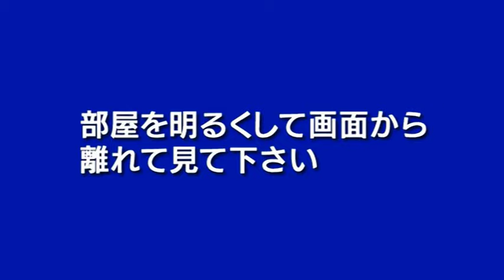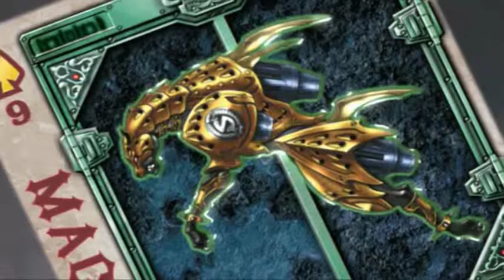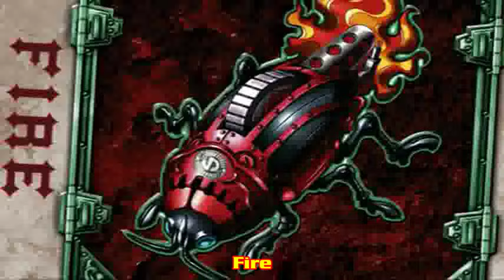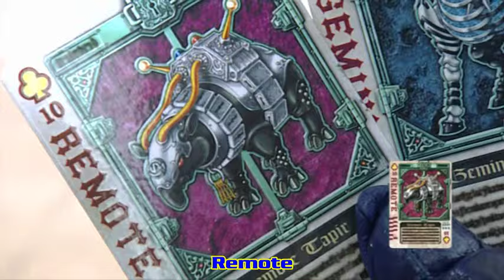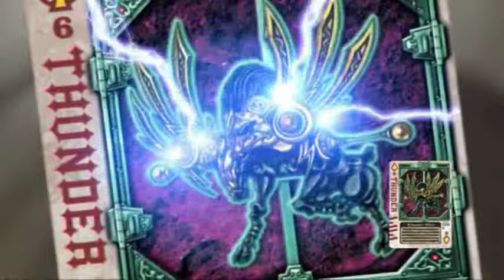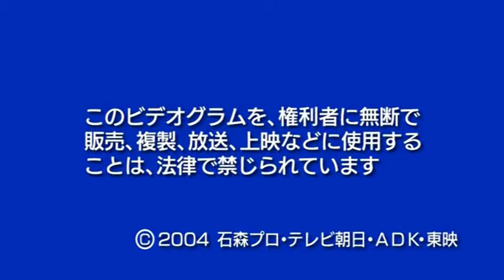[DVD] Kamen Rider Blade Hyper Battle